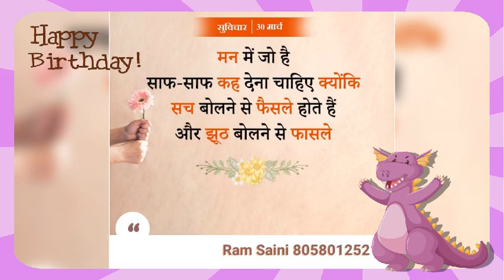30 March 2023 Happy Birthday 🎉🎈🎂🌻